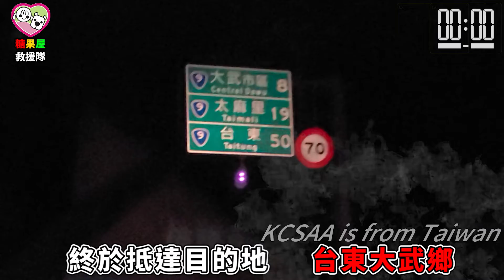跛腳的"拳師媽媽"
KCSAA捐款方式如下：
網路ATM轉帳捐款：
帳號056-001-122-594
到非台灣銀行櫃檯匯款(俗稱電匯)：
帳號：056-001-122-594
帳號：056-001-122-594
分行名稱：BANK OF TAIWAN SAN MING BRANCH
SWIFT ADDRESS：BKTWTWTP056
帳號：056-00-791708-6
戶名：KAOHSIUNG CONCERN STRAY ANIMAL ASSOCIATION
捐款後請到協會官網填寫捐款通知系統：
ID： @kcsaa

我來自台東
在大武路邊瑟縮發抖不敢動
被遺棄？
被不小心放逐？
不管什麼理由都無法改變我正獨自承擔著的流浪飢寒受傷痛楚……

我
到底做錯了什麼？
為什麼這個世界要這樣折磨我？

看我走樣的身材
就可以知道我當了很多次媽媽……
可是沒有一個孩子是我有辦法留在身邊的……
看我狼狽踉蹌就知道我曾發生過什麼事情……
斷骨的痛讓我腦子一片空白呆坐許久……

來自台東大武路的一片荒草堆中，我是"拳師媽媽"，請告訴我，我是不是哪裡錯了？這個世界才要這樣懲罰我？瞪大眼睛徬徨的心，我不知道即將來臨的是什麼……只乞盼能有人看我可憐，幫幫我，救救我，給我一條活路……讓我可以活下去……
我是拳師媽媽，我只有這卑微的乞求……你們願意幫助我嗎？